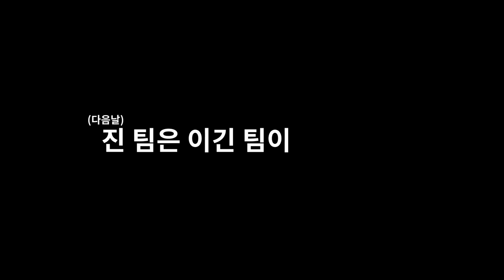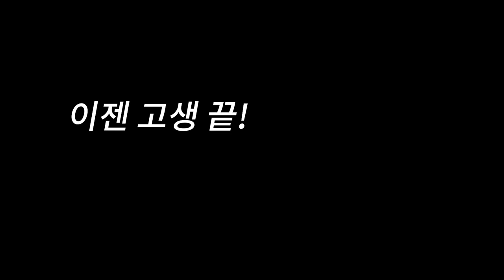한 커플이 돈 쓴 만큼 다른 커플이 벌어야 된다면??ㅋㅋㅋㅋㅋㅋ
김재영 - Put the Gun(풋 더 건)